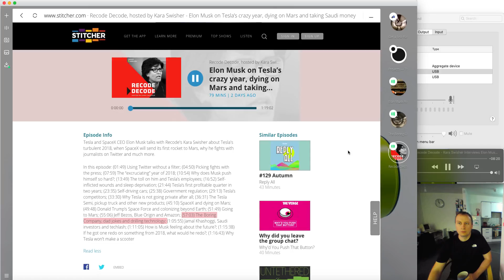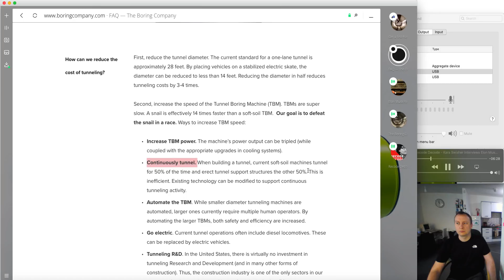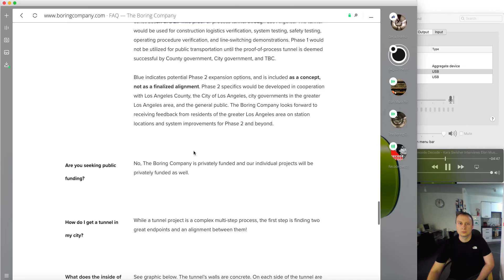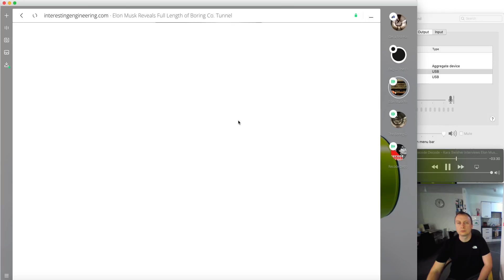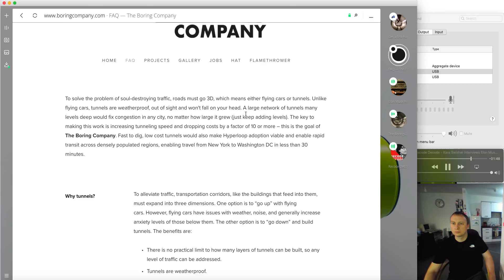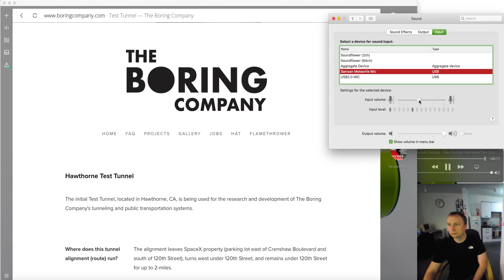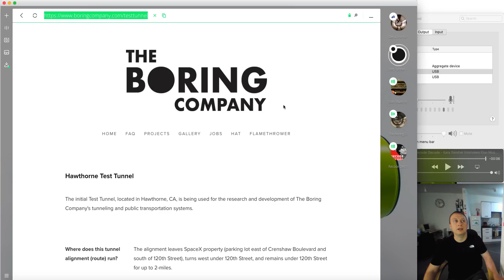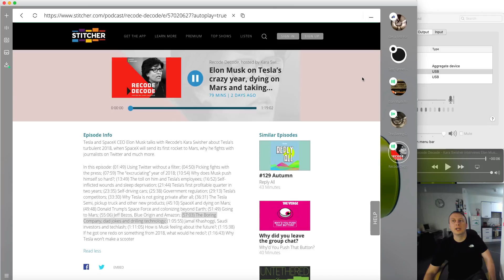The Boring Company 🚇 👷🏻 🤑 Recode Decode with Elon Musk, Full Analysis - Episode 17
My Analysis of the Recode Decode Podcast interview with Elon Musk and Kara Swisher (Twitter @karaswisher). It was an eye opener as Elon confirmed that the Hawthorne Tunnel Construction cost just over $10,000,000 or 1/100 the price per mile of the most recent Second Avenue subway extension in New York.
Full coverage of the later part of his interview only!

Will 👍🏻 😃